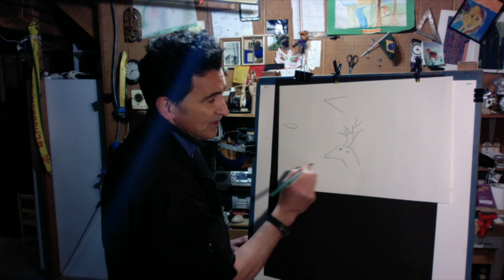Mr. Souza - CavePaintFinal K Week4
Cave Painting final lesson for Kindergarten